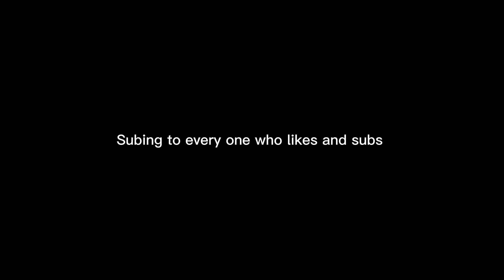Subing to every one who likes and usb s ( comment your user )